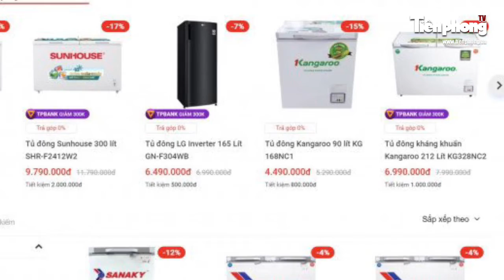Tủ trữ đông đắt hàng mùa dịch, bánh da lợn lọt top bánh ngọt ngon nhất thế giới | Báo Tiền Phong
Trong bảng xếp hạng 100 món bánh ngọt nổi tiếng nhất thế giới năm nay có một đại diện của Việt Nam được xướng tên là bánh da lợn. Tủ trữ đông được mua đột biến do ảnh hưởng của dịch COVID-19. Sầu riêng Việt sang Úc, chưa cập bến đã hết hàng.